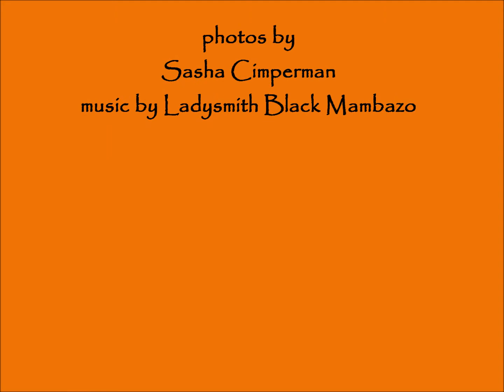Turkana lake people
Lake Turkana, Kenya